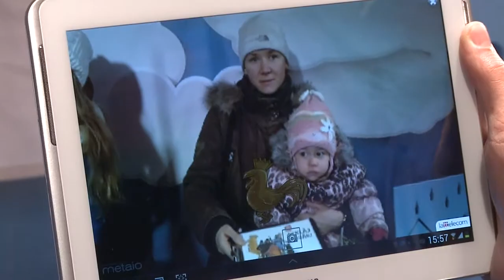Atklāj vairāk! 053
Video demonstrē paplašinātās realitātes iespējas ierastajā vidē atklāt ko jaunu. Arī Tu vari savā tālrunī vai planšetē (pagaidām tikai android operētājsistēmai) instalēt Lattelecom aplikāciju "Atklāj vairāk" un izmēģināt paplašinātās realitātes burvību. No aplikācijas izdrukā attēlus ar "Rīgas stāstu" tēliem un atklāj vairāk!

Viss kļūst iespējams!

Lattelecom